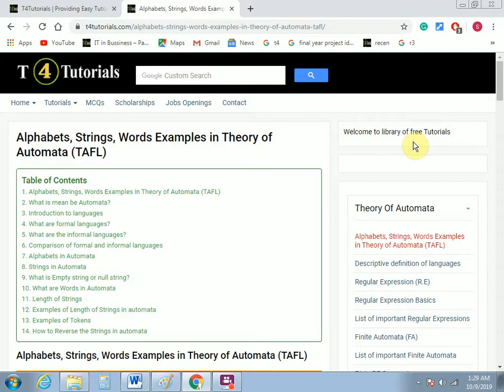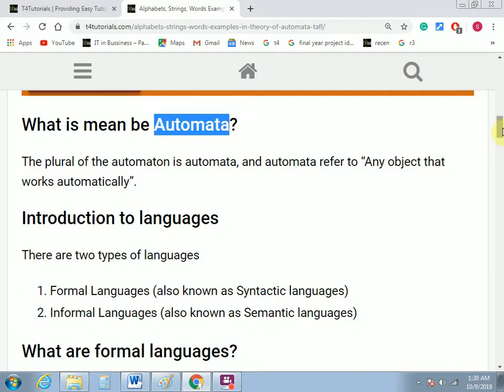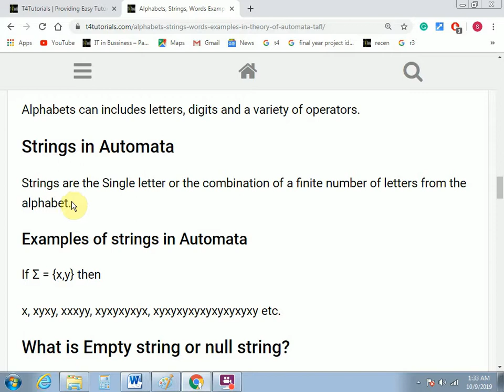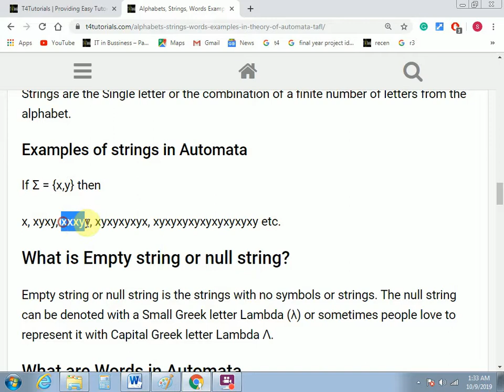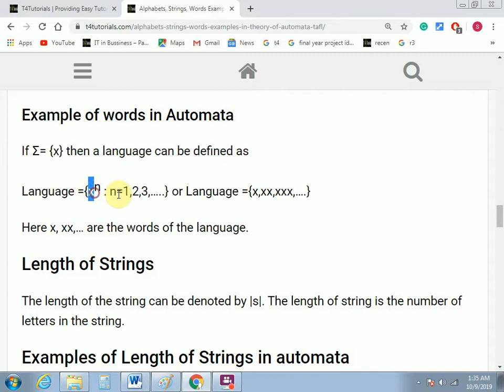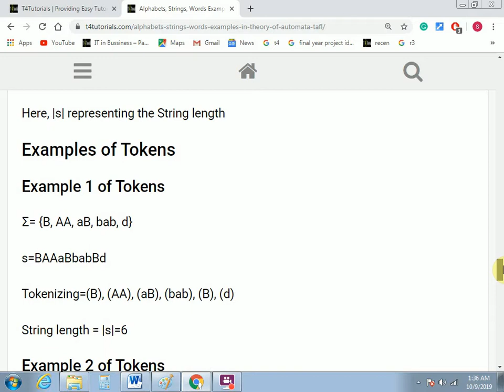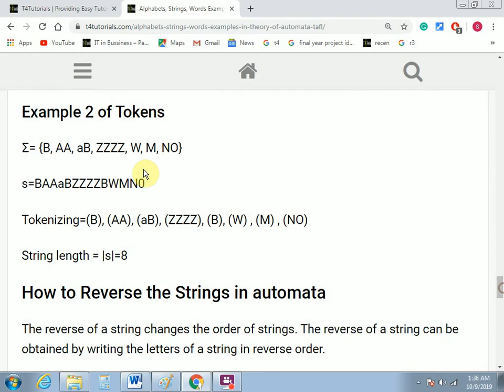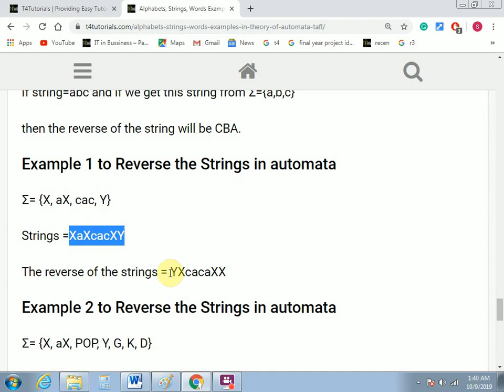Lecture#1 Theory of Automata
Theory of automata and formal languages in Hindi and Urdu.
Automata Theory in Hindi.
Automata Theory in Urdu.
Theory of Computation in Urdu.
Theory of Computation in Hindi.